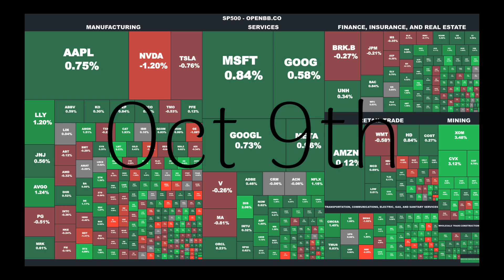Exploring Diverse Narratives: News, Markets, and Human Experiences on Oct 9th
Delve into a world of stories that span the spectrum of human experiences, from economic insights into job creation to a 30-year-old American teacher's life-changing move to Denmark. Explore the geopolitical landscape with support for Israel, and witness the chaos of a surprise attack. Dive into the realms of AI, robotics, and the surging popularity of Mexican liquors and beers in the U.S. Uncover tales of scams, economic fluctuations, and market volatility. Join the fight against overtourism and discover the dynamics of oil prices amid international conflicts. Witness economic reforms, tech developments, and the ever-evolving global stage. This collection offers a rich tapestry of news and perspectives that shape our world.